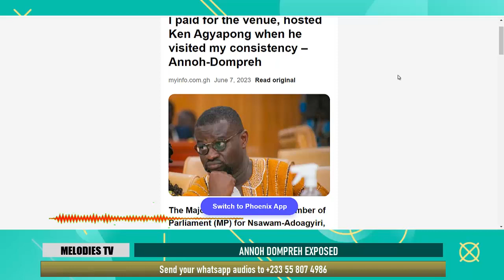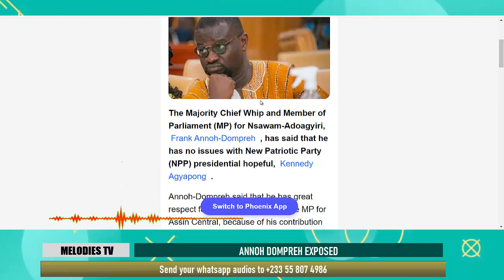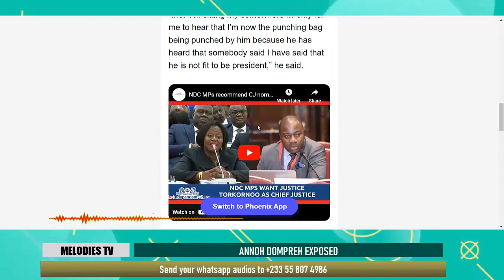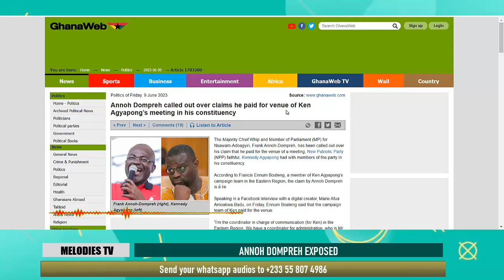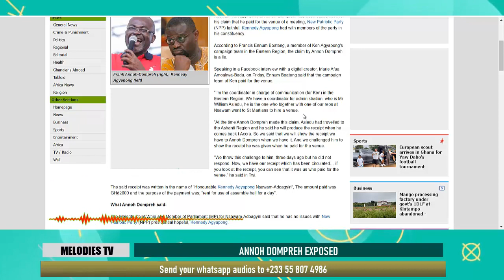Annoh Dompreh LIES about paying for Kennedy Agyapong???